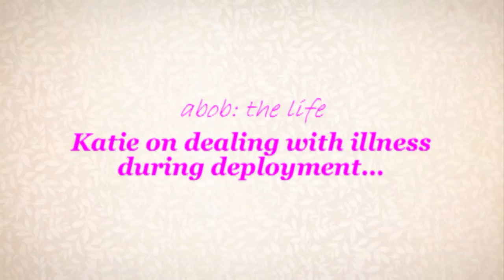"A Band of Brides" | Dealing With Illness on Deployment (part 1)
Among the many challenges Military Wives face while their husbands are away on deployment, is dealing with a serious illness; whether it's one they are facing, or one their children might be facing. The concern over if and how to tell their husband becomes an issue, because the news is likely to add a significant distraction to his life, during a time when he is in harm's way, and needs to remain completely focused on what he is doing, in order to protect his own life. "A Band of Brides" bride, Katie, a mother of three; shares her experience on the topic, and how she handled it when she learned that she might have a tumor on her brain stem.